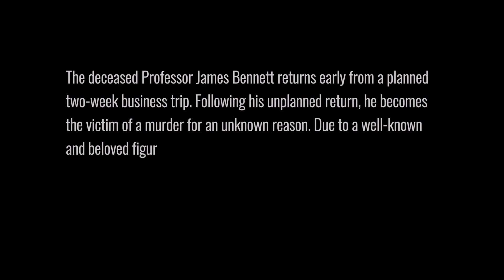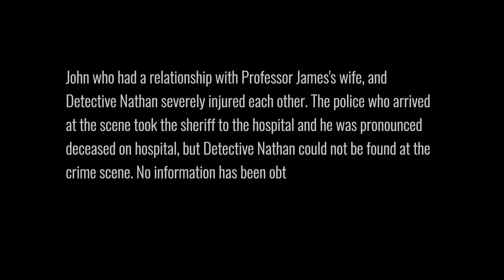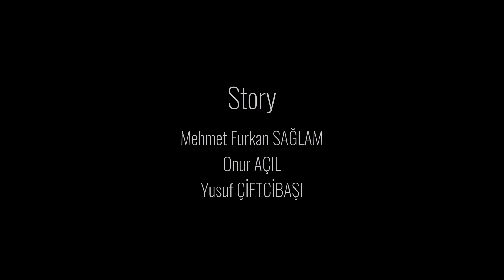Nathan Morgan: Dilemma |Full Game | Walkthrough | (No Commentary)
Nathan Morgan: Dilemma - Full Game | Longplay | Walkthrough |
Nathan Morgan: Dilemma is a single-player detective game. Detective Nathan Morgan, stationed in the state, is assigned to follow the trail of the mysterious murder at the Bennett mansion. Our goal is to find the killer by making use of the clues.